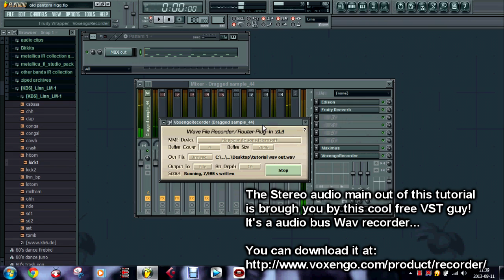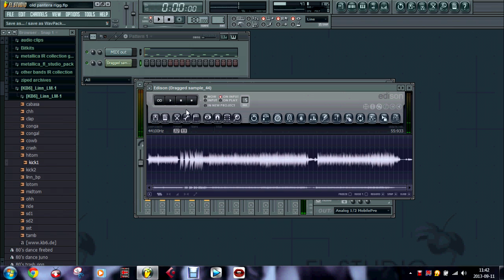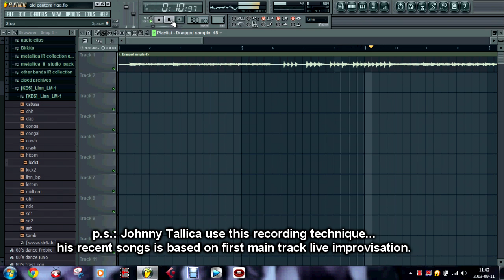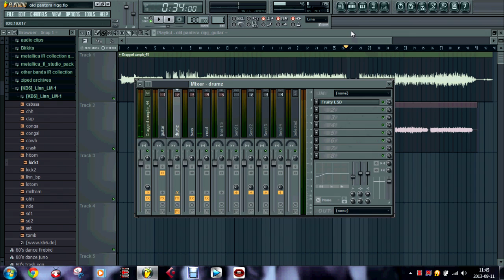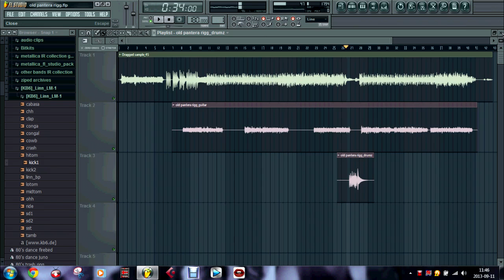Johnny Tallica's Quick Metal recording way (FL Studio Tutorial)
here the method that Johnny Tallica use quicly to produce/record his song!